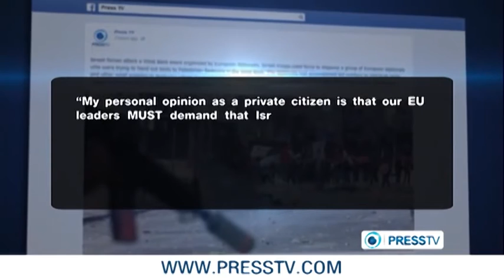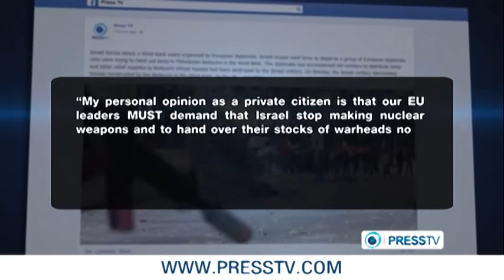BLIND EYES TO ISRAEL'S INSOLENCE.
Diplomatic immunity usually matters in most places in the world that is unless you are dealing with Israelis.

Tel Aviv has little regard for diplomats, even from the EU as Israeli soldiers rough up the Europeans who were trying to supply aid to Palestinians in the occupied territories that Israel wants for itself.

As Tel Aviv grabs more land and even mistreats diplomats, the West closes its eyes to Israeli crimes. What is it about Tel Aviv that makes most of Western countries to turn a blind eye to Israeli crimes and acts against international law?